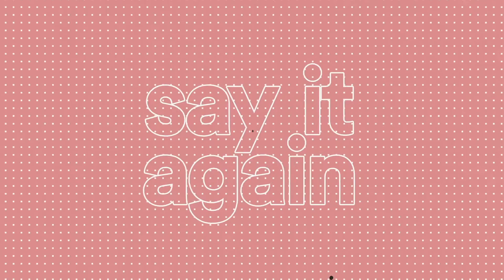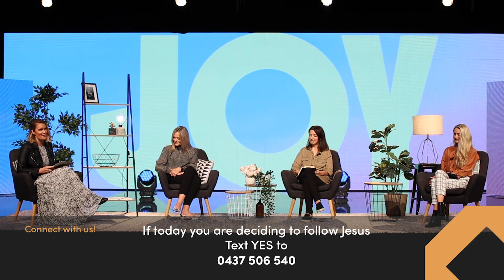Hope Centre: JOY - Philippians 1:7-11 | Mother's Day Panel